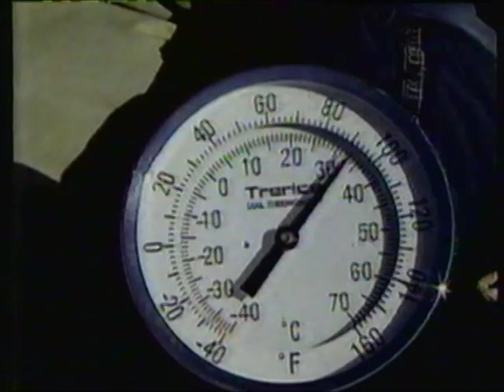1987 Washington Redskins vs Chicago Bears pre-game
Irv Cross, Dan Hampton, Russ Grimm, Dexter Manley, Jimmy the Greek, Sonny Jurgensen